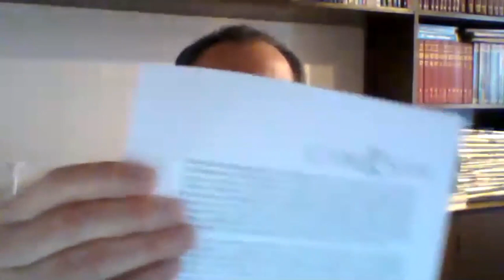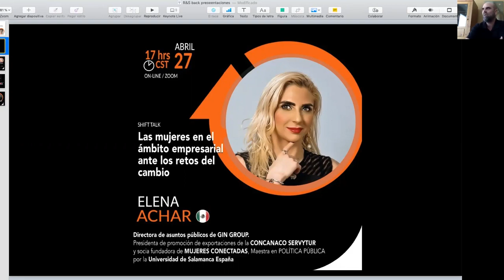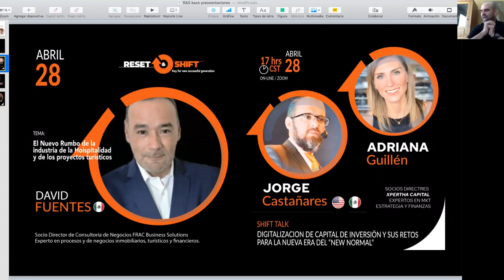Los retos de los Arquitectos en el nuevo orden social - Victor Martinez Puente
¿Quieres asistir a las conferencias en vivo?